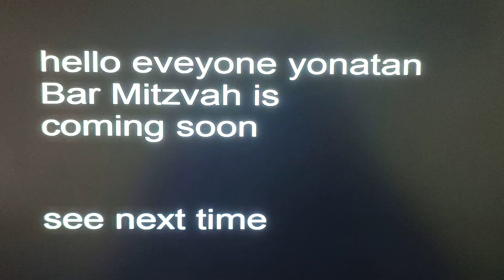yonatan bar mitzvah coming soon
the coming soon form 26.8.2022/26 august